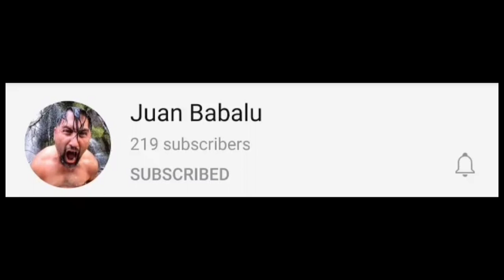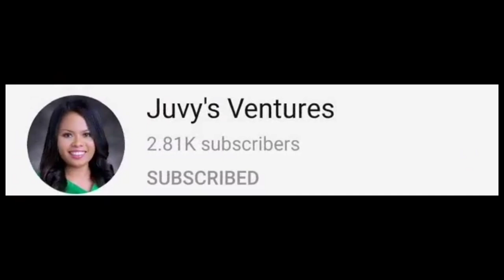THROUGH IT ALL: SPONSORS THANK YOU